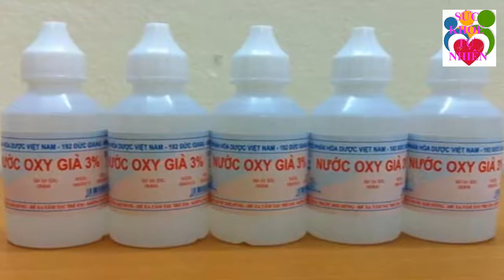1Chai Oxy Già - 3 Cách Đánh Bật Cao Răng Từng Mảng Giúp Hàm Răng Trắng Bóc Như Bọc Sứ Ngay Tại Nhà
1Chai Oxy Già - 3 Cách Đánh Bật Cao Răng Từng Mảng Giúp Hàm Răng Trắng Bóc Như Bọc Sứ Ngay Tại Nhà. Đăng ký kênh Sức Khỏe Tự Nhiên để nắm bắt được những tuyệt chiêu chăm sóc Sức Khỏe Tự Nhiên cho gia đình bạn cực kỳ đơn giản ngay tại nhà.
Xem thêm video Sức Khỏe Tự Nhiên:
- 5 Trái Ớt Hiểm 2 Quả Trứng Gà 1 Muỗng Muối Trị "DỨT ĐIỂM" Tiểu Đường Chỉ Trong 5 Phút